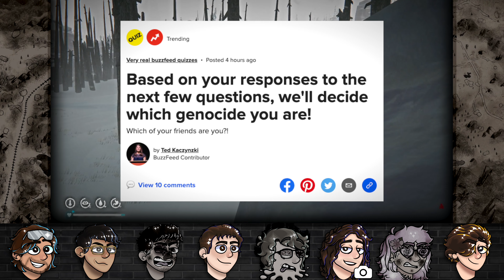THE PERSONALITY TEST - The Long Dark HC (#12)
The squad makes their final approach to retrieving the crampons and technical backpack.

Cast links:
Lucca:
You are here!
Edward:
N/A
Ice:
N/A
Connah:
N/A

~~Content Warnings~~
- Coarse Language
- Cartoon Violence